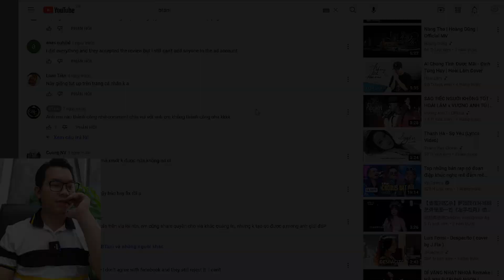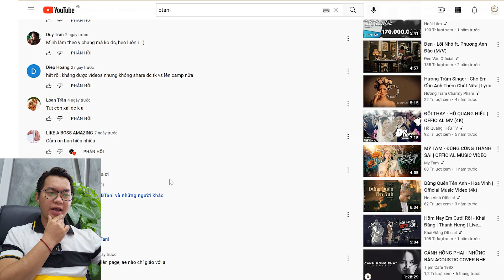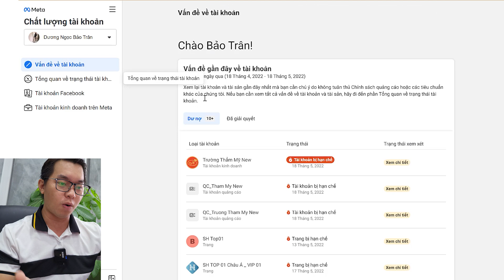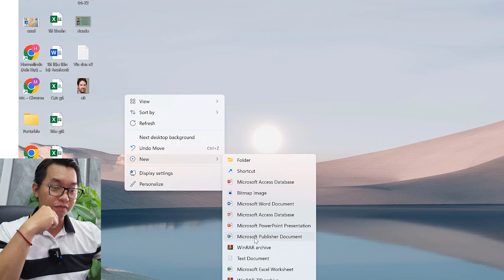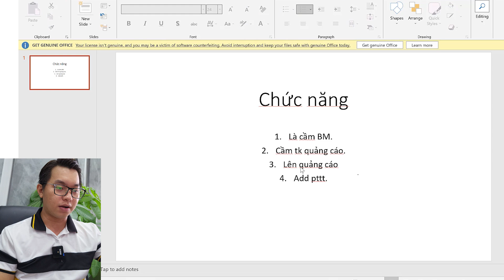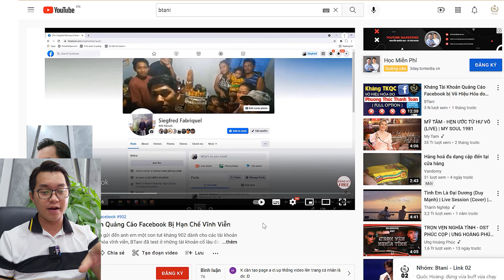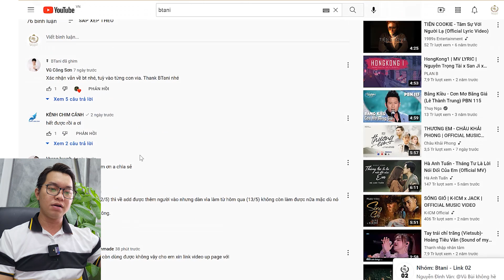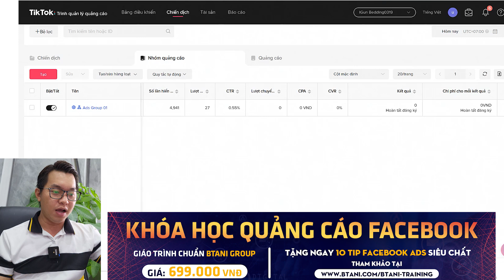Cách Sử Dụng " Via Lỗi " Kháng 902 Tài Khoản Quảng Cáo Facebook Bị Hạn Chế Vĩnh Viễn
Trong video trước BTani đã hướng dẫn các bạn cách để kháng bằng lỗ hổng của Facebook để lấy lại những tài khoản đã bị hạn chế vĩnh viễn khả năng quảng cáo Facebook, trong quá trình kháng tài khoản quảng cáo đã bị hạn chế vĩnh viễn sẽ cho ra 1 số kết quả tài khoản via vẫn còn trạng thái bị hạn chế khả năng quảng cáo vĩnh viễn, nhưng đặc biệt ở chổ vẫn dùng để lên camp và quản lý tài khoản quảng cáo được bình thường, via này được anh em ads thủ Việt Nam gọi với cái ten là Via Lỗi.

Vậy via lỗi 902 là gì, và cách sử dụng ra sao, do nhận được một số câu hỏi về cách sử dụng cũng như hiệu quả của Via lỗi được sinh ra trong quá trình kháng tài khoản quảng cáo Facebook bị hạn chế vĩnh viễn, nên hôm nay BTani xin gửi đến các bạn video cách sử dụng Via Lỗi 902 bị hạn chế vĩnh viễn.

*** From BTani Marketing.

Nếu thấy hay và hợp lý, bạn hãy ấn Like, Share để mọi người cùng biết và đừng quên Subscribe kênh để học  thêm được nhiều kiến thức bổ ích về Kinh doanh Online nhé !

- Nếu có thắc mắc các bạn có thể liên hệ trực tiếp trên Fanpage để được chúng tôi hổ trợ tư vấn miễn phí về cách chạy quảng cáo Facebook hiệu quả hơn bạn nhé !

Hy vọng các video của chúng tôi sẽ giúp ích được phần nào để phát triển cho cộng đồng và xã hội. Xin chân thành cảm ơn !